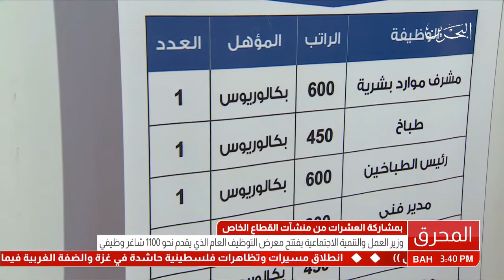تقرير: وزير العمل والتنمية الإجتماعية يفتتح معرض التوظيف بمحافظة المحرق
المنامة في 06 ديسمبر/ بنا / افتتح سعادة وزير العمل والتنمية الاجتماعية السيد جميل بن محمد علي حميدان معرض التوظيف بمحافظة المحرق اليوم بصالة حالة أبو ماهر، بحضور أصحاب السعادة النواب، السيد عيسى عبد الجبار الكوهجي، والسيد عباس عيسى الماضي، والسيد جمال علي أبو حسن، والسيد علي عيسى بوفرسن، والسيد إبراهيم جمعة الحمادي، ونائب محافظ المحرق العميد زهير بن راشد بن سالم العبسي، ورئيس مجلس بلدي المحرق السيد محمد عبد الله آل سنان، فضلاً عن فعاليات مجتمعية واقتصادية والمسئولين في الوزارة.